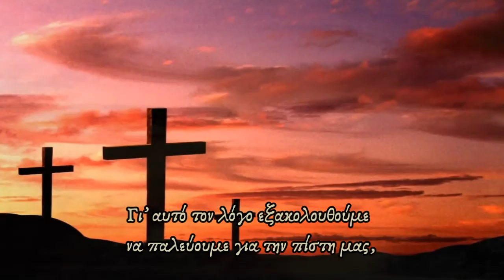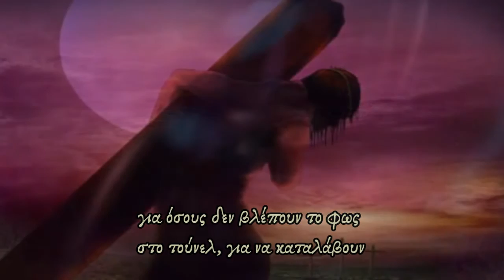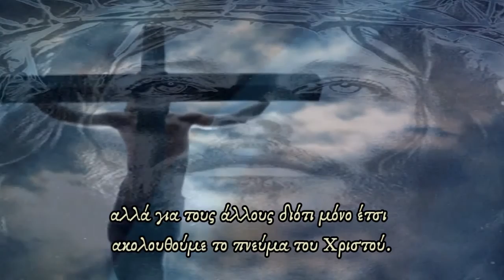Ν. Λυγερός - Αληθώς Ανέστη